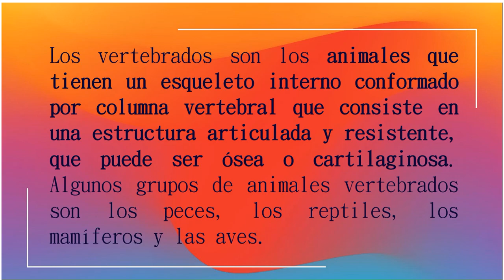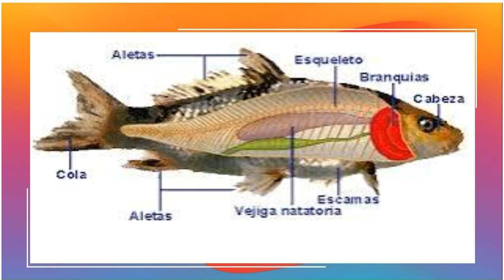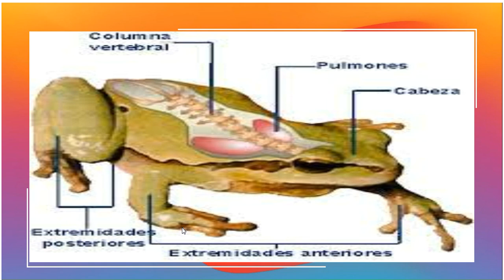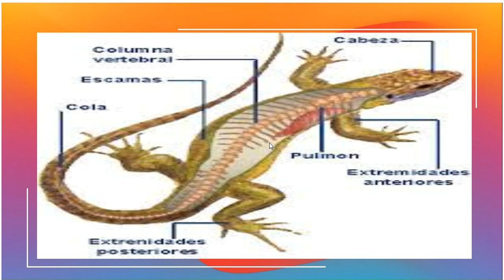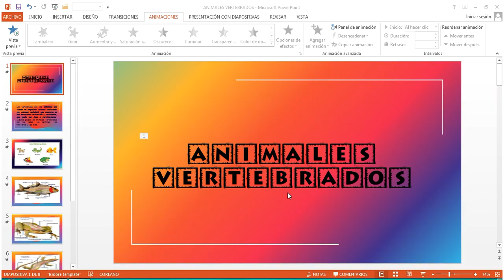ANIMALES VERTEBRADOS,SI QUIERES MAS VIDEOS COMO ESTOS POR FAVOR SUSCRIBETE A ESTE CANAL.